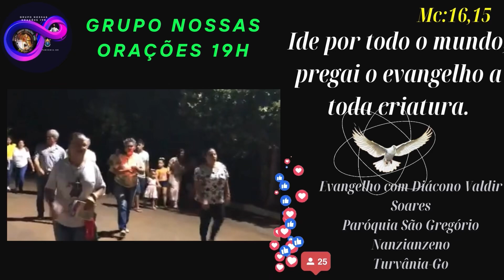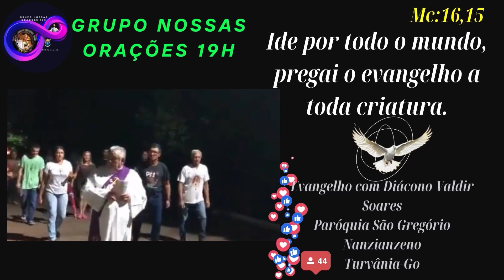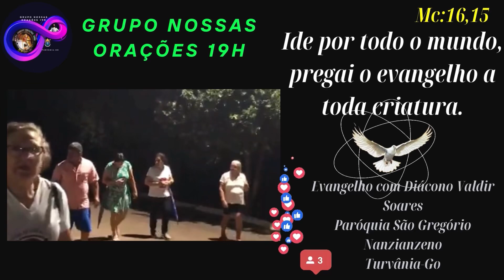Evangelho com o Diácono Valdir Soares, 12/06/024, Turvânia-Go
— Fazei-me conhecer vossa estrada, vossa verdade me oriente e me conduza! (Sl 24,4b.5a)

Naquele tempo, disse Jesus aos seus discípulos: 17 "Não penseis que vim abolir a Lei e os Profetas. Não vim para abolir, mas para dar-lhes pleno cumprimento. 18 Em verdade, eu vos digo: antes que o céu e a terra deixem de existir, nem uma só letra ou vírgula serão tiradas da Lei, sem que tudo se cumpra. 19 Portanto, quem desobedecer a um só destes mandamentos, por menor que seja, e ensinar os outros a fazerem o mesmo, será considerado o menor no Reino dos Céus. Porém, quem os praticar e ensinar será considerado grande no Reino dos Céus".